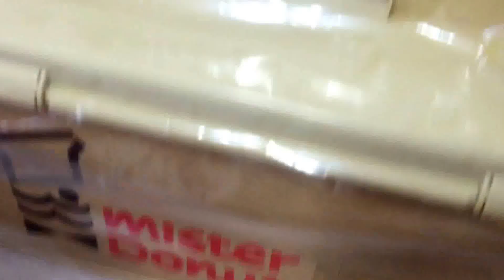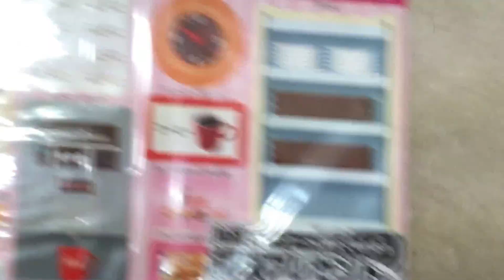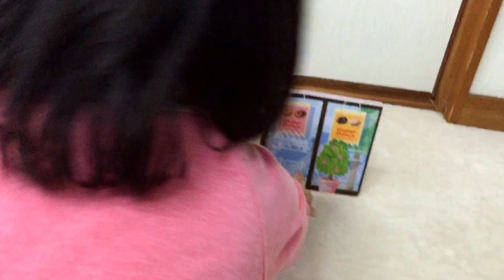開封☆組み立て☆Licca☆ドーナツいっぱいミスタードーナツショップ☆mister donut ☆りかちゃん